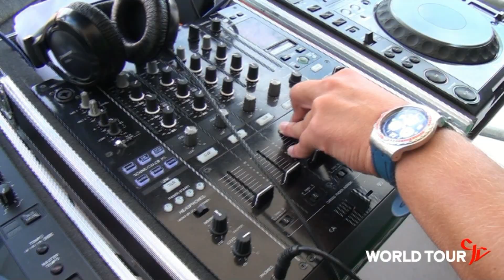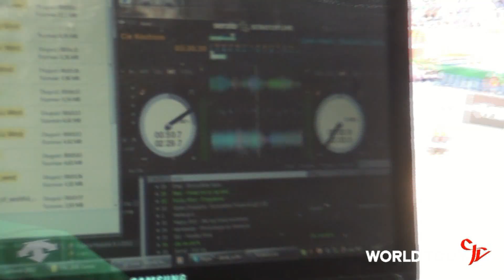Mazury ORLEN Grand Slam 2012 - DJ Ucho